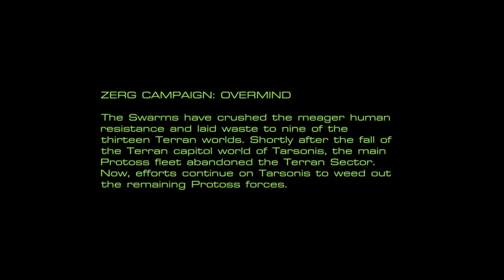StarCraft: Mass Recall [16] Overmind: Among the Ruins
That was surprisingly non-trivial for a tutorial mission.